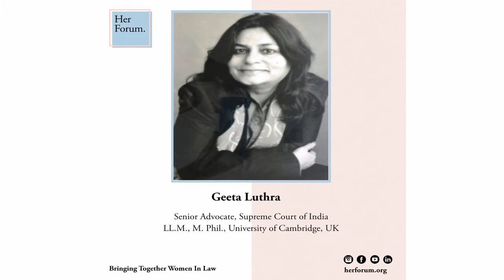Senior Advocate Geeta Luthra on tough cases and a terrific career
Geeta Luthra is a designated Senior Advocate, in the Supreme Court of India and was awarded the Inlaks Scholarship and did her LL.M., (Masters in Law) and M. Phil. from the University of Cambridge, UK. She has been practicing law since 1980, in the Supreme Court of India and various High Courts of India.

1:06 - What/ who was your inspiration when you started your career?
7:29 - Your personal and professional relationship with Mrs. Pinky Anand and the importance of collaboration over competition
16:02 - Pro Bono work and how you choose a case
20:17 - Media trials - Indrani Mukherjea case and others
27:30 - Defending those accused of rape/ sexual harassment - MJ Akbar, Tarun Tejpal cases
32:26 - Decline in dissenting opinions from our Supreme Court
38:33 - With a high pressure job, high profile cases, family -  how do you compartmentalise?